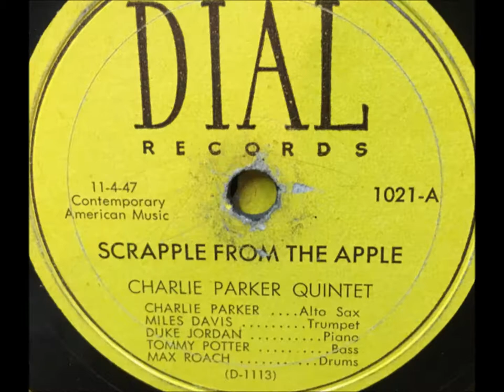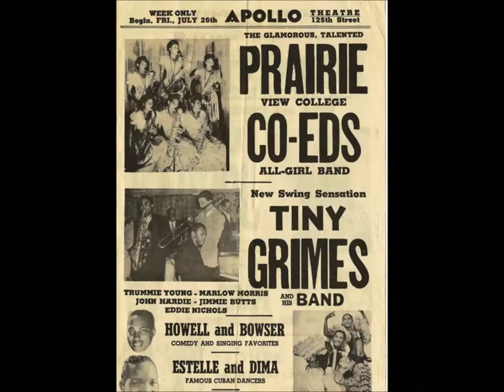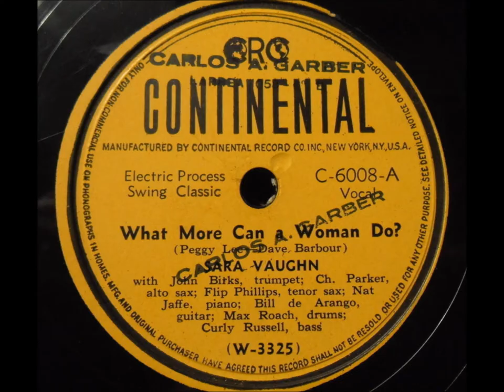Charlie Parker "Embraceable You" (1947) Duke Jordan (piano), Tommy Potter (bass), Max Roach (drums)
Charlie Parker Quintet "Embraceable You" (1947)

Miles Davis (trumpet), Charlie Parker (alto sax), Duke Jordan (piano), Tommy Potter (bass), Max Roach (drums)